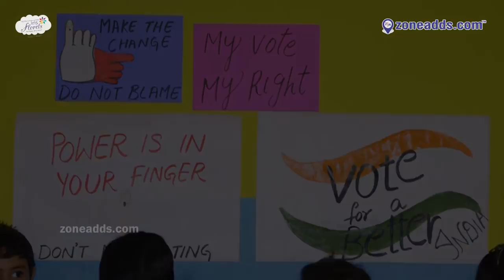Right to Vote || Iris Florets The Happy Play School || A.S Rao Nagar || zoneadds.com